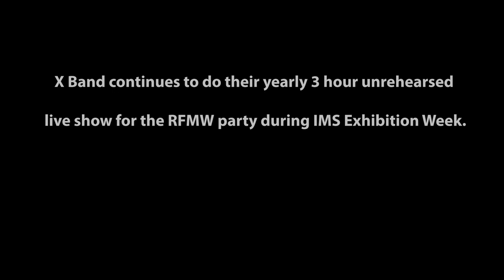X Band Documentary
This documentary highlights the history of RFMW and X-Band